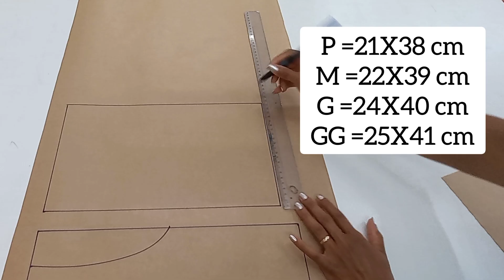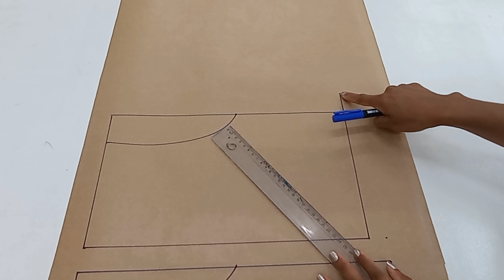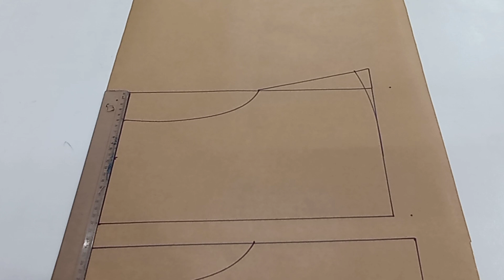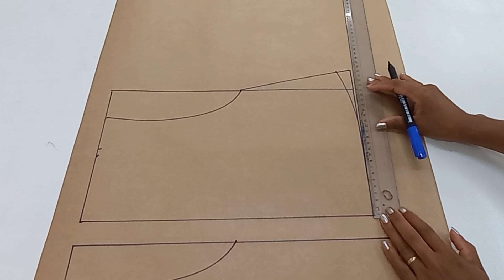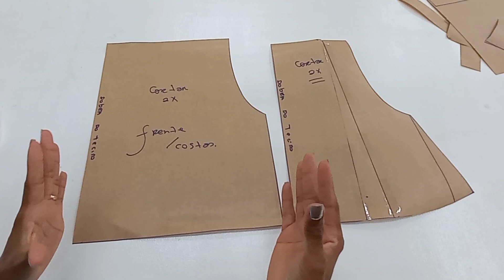Como fazer molde blusinha cropped ciganinha com mangas Sino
Modelagem fácil fácil BLUSINHA CROPPED CIGANINHA COM MANGAS SINO ,  ACABAMENTO NO DECOTE E CINTURA COM ELÁSTICO DE 1,5 cm